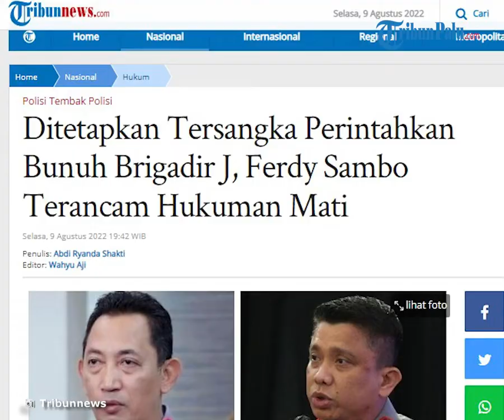Resmi Jadi Tersangka Setelah Perintahkan Tembak Brigadir J, Ferdy Sambo Terancam Hukuman Mati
TRIBUN-VIDEO.COM - Tim khusus (timsus) Polri telah menetapkan Irjen Pol Ferdy Sambo sebagai tersangka dalam kasus pembunuhan Brigadir Nofriansyah Yosua Hutabarat alias Brigadir J.

Dalam hal ini, Ferdy Sambo dijerat pasal 340 subsider pasal 338 jo pasal 55 dan pasal 56 tentang pembunuhan berencana.